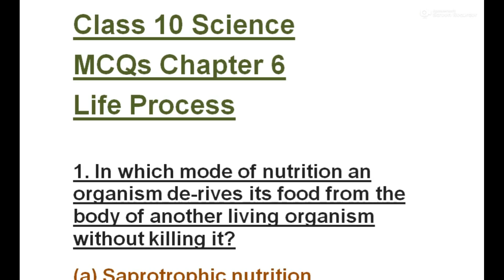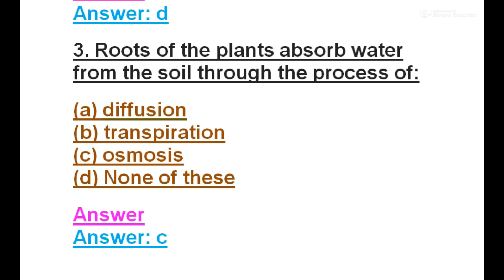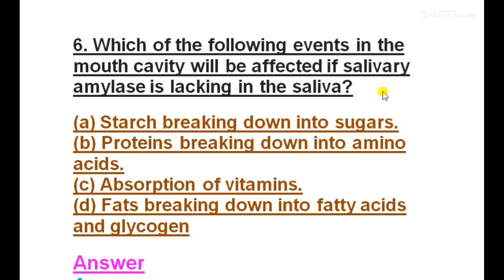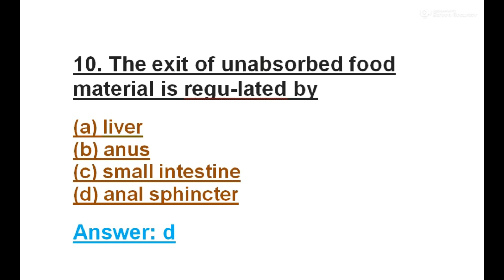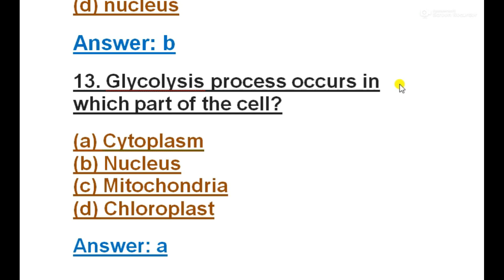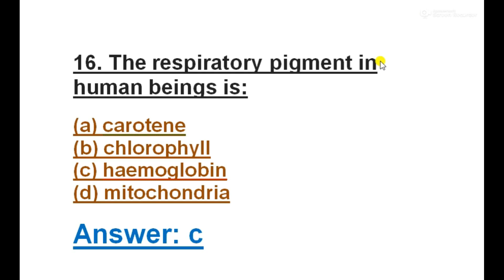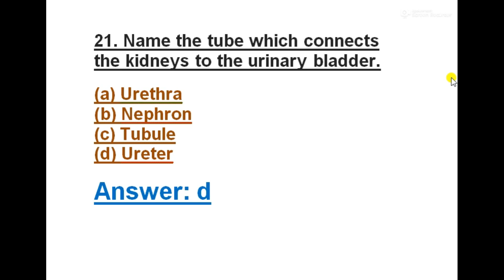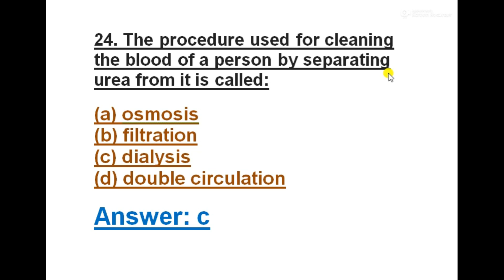Life Process class X | Class 10 Science MCQs Chapter 6 Life Process | CLASS X CBSE EXAM. 2021